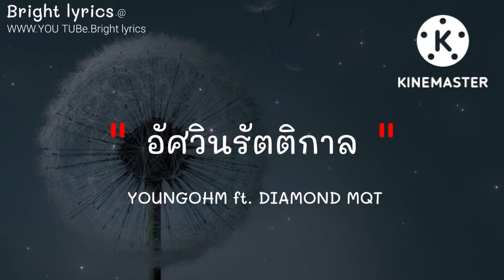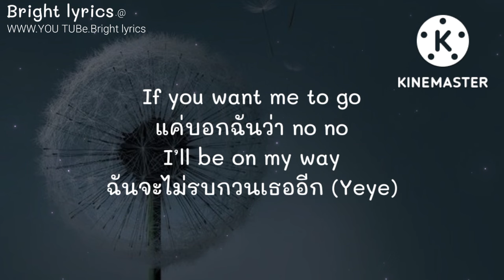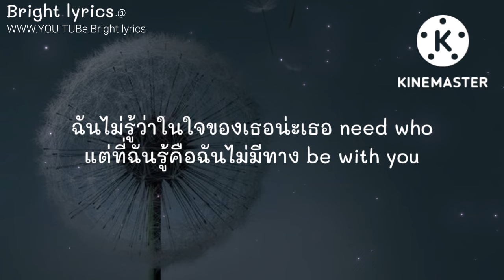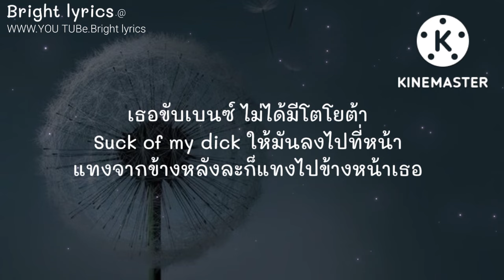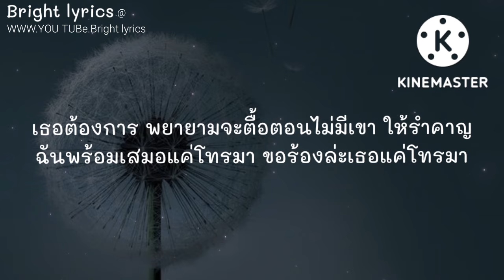อัศวินรัตติกาล - YOUNGOHM ft. DIAMOND MQT [ เนื้อเพลง ],